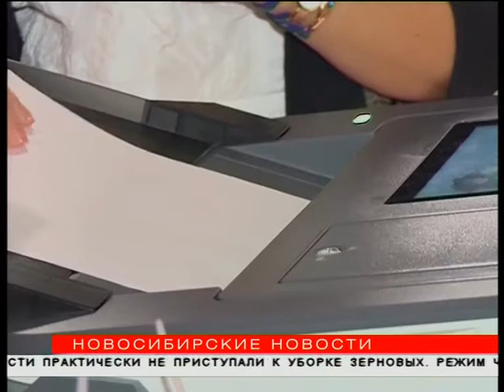Итоги выборов губернатора: рекордно низкая явка и лёгкая победа врио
Досрочные выборы губернатора Новосибирской области признаны состоявшимися даже при рекордно низкой явке. На избирательные участки пришло меньше 30% жителей региона. Обработка бюллетеней окончена, но официально итоги выборов будут признаны только 11 сентября.